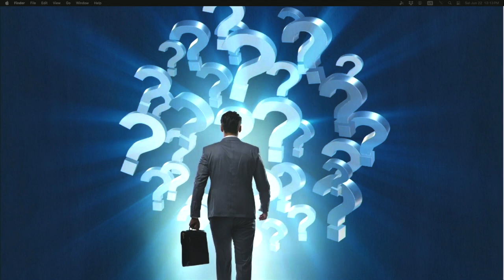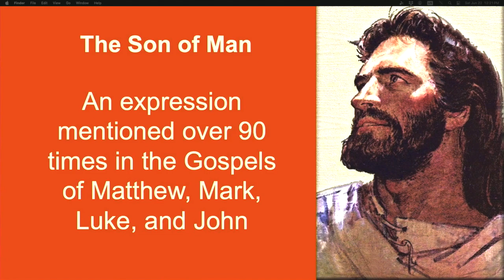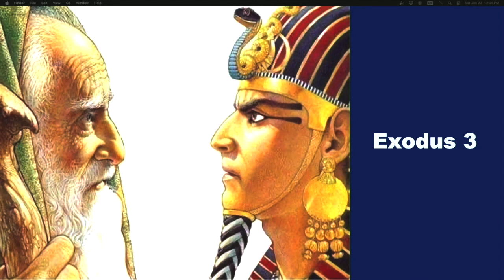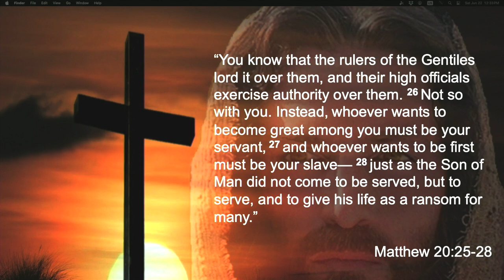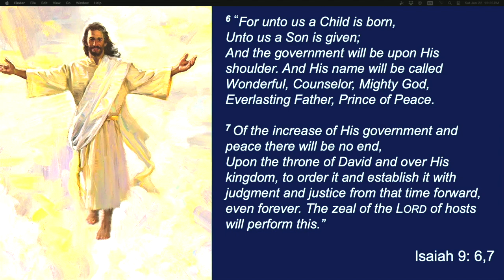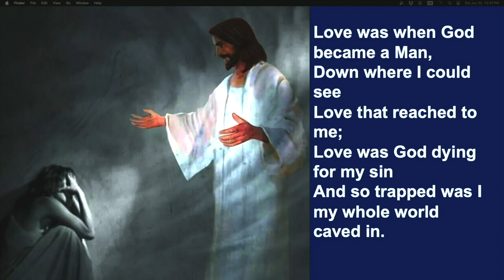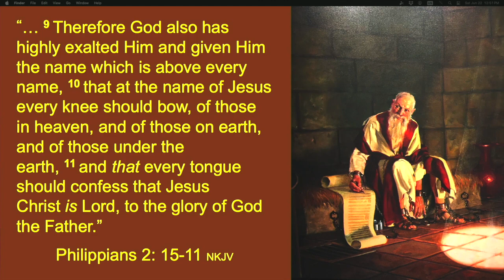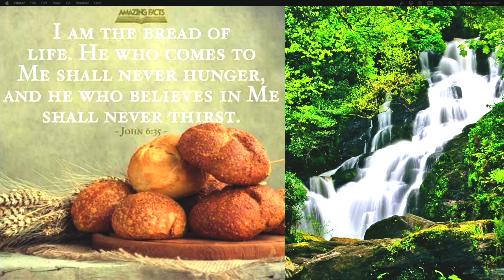Behold the Son of Man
Pastor Leslie Loluis points our attention to Jesus Christ and the incomprehensible humiliation He experienced in becoming a man, suffering, death on the cross, and now exalted in glory.